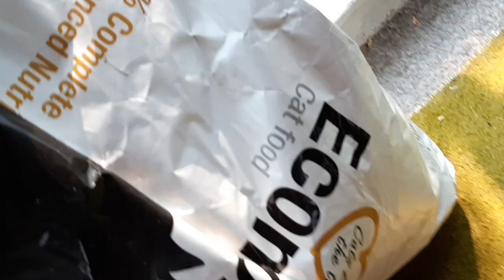Ты боишься и я боюсь.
Хочу покормить енотов, а они стоят на пути к еде.